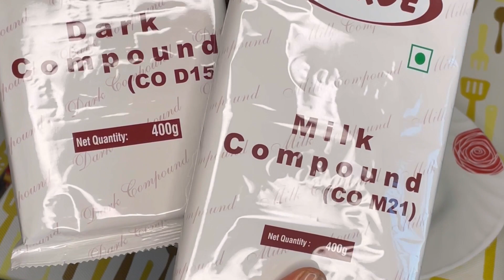चॉकलेट रेसिपी | Homemade Chocolate Recipe | Madhur Recipes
chocolate recipe at home
chocolate recipe in hindi
dark chocolate
easy chocolate recipe
homemade chocolate
milk chocolate
trendingrecipe